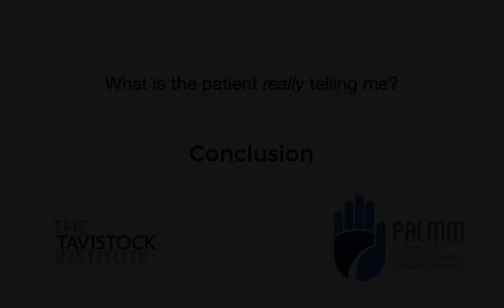14) Conclusion. What is the patient really telling me?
Concluding the series "What is the patient really telling me?" Dr Mannie Sher, psychotherapist and Danny Sher, osteopath, review what they have learnt over the series and where to go from here.